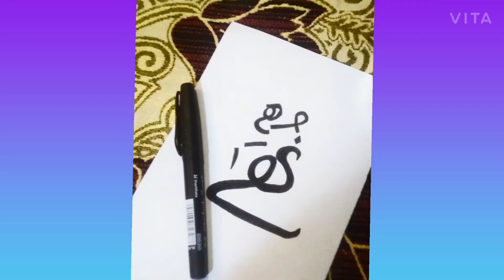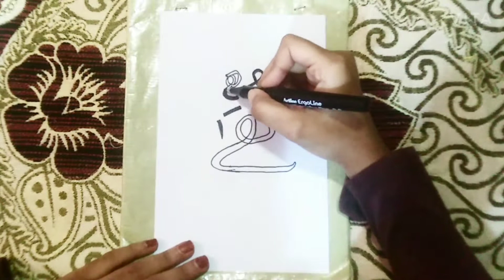The name arabic calligraphy ❤ ||😘 nuha 🤩 || simple model calligraphy 😊